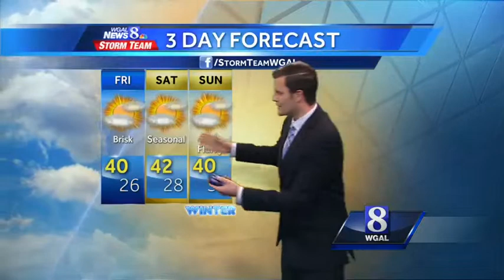Watch the News 8 Storm Team forecast